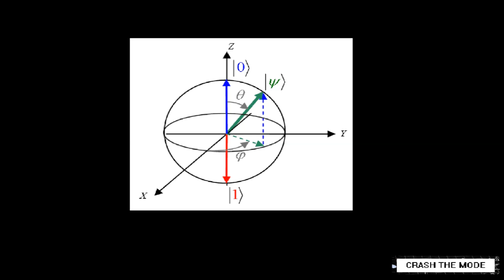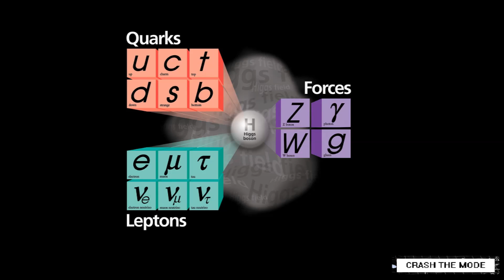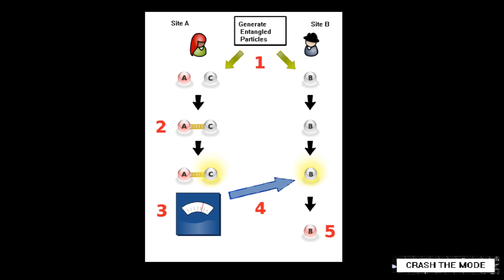The Science of Star Trek - Transporter / Teleportation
Learn the science of teleportation and how we might one day achieve this impossible dream.